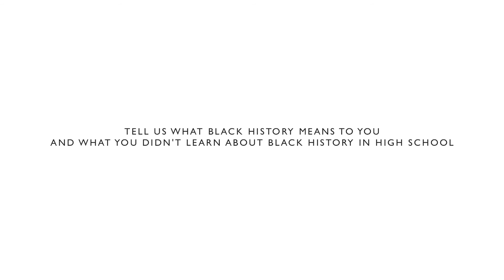What You Didn't Learn in High School History- Monique Mitchell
Join us on Feb. 19 in Lee Hall Auditorium at 7 p.m. as FAMU alumnus Bernard Kinsey helps bridge the gap between the classroom and the real world with his lecture, “What You Didn’t Learn in High School History.”

Visit African American Treasures from The Kinsey Collection, open through March 25, at the FAMU Foster Tanner Fine Arts Gallery.